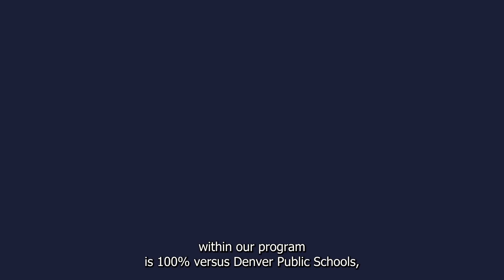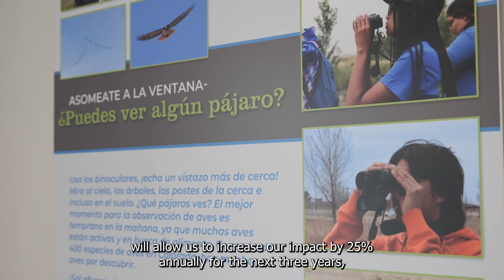Environmental Learning for Kids (ELK) Who We Are